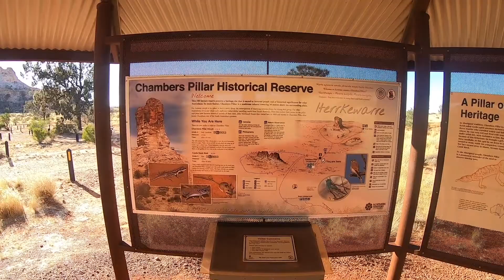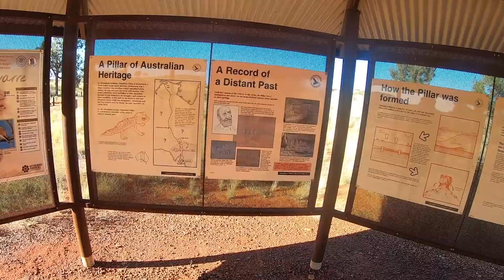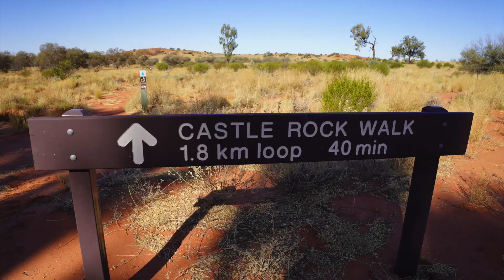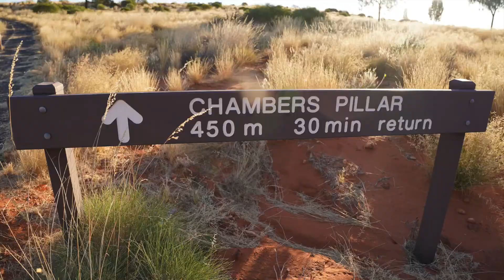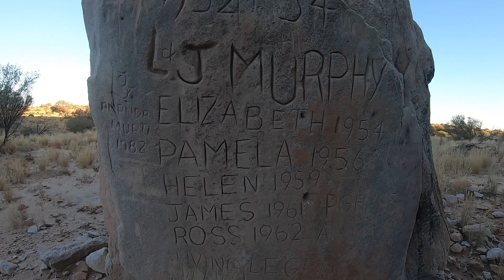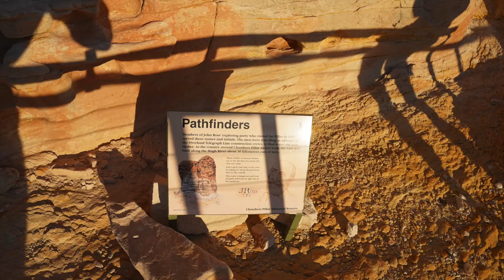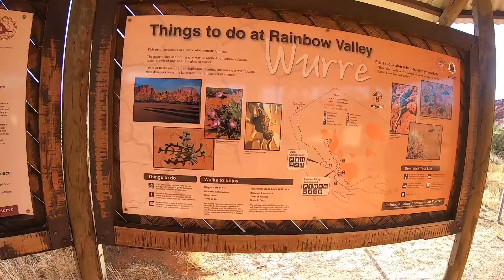Tracks to Coober Pedy | Lamberts Centre | Chambers Pillar | Dinosaurs, Bulldust & Flies | Episode 11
Lamberts Centre the geographic centre of Australia, Finke Road, Hughes Track, Chambers Pillar, Old Ghan Heritage Trail ... some of the country we get across in this episode.

It was nice, after a few days at The Rock, to get back out into the bush.  We stayed over night at Kulgera after leaving Uluru before getting back onto the Bulldust, corrugations and washouts.

Under estimated fuel usage meant we did not get to Dalhousie as planned but rather re-routed our end destination back towards Coober Pedy.

Lamberts was really just a bucket list destination and was convenient.  Though Steve Marshall (author of Unlock Your Land Rover Genius) was pretty happy to see us and help him out with his flat battery.  After getting him going we spent the best part of the remainder of the day getting to Chambers Pillar.  Some ordinary tracks meant slow going.

Chambers pillar was well worth effort in any event.   Not going to say too much about that destination cause you should get out there yourself.

The route taken to get back out to Stuart's Well was a great drive too, along the  Hughes Track.   But I reckon there are plenty of good tracks that way :)

kennym